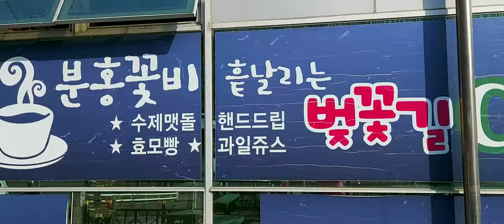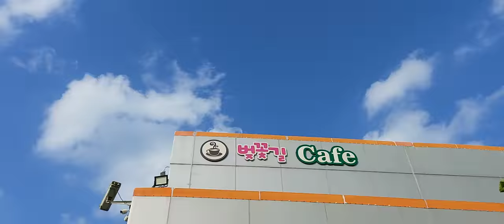삼량진# 천태호# 벗꽃카페#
안녕하세요 어제  김해 썬플라워통기타 선생님을 만나습니다 실방하는데 삼량진 카페 너무 좋아요 행복해습니다 좋은일을 많이 하셔요 많은 응원 부탁합니다 행복한 하루 되세요 감사합니다